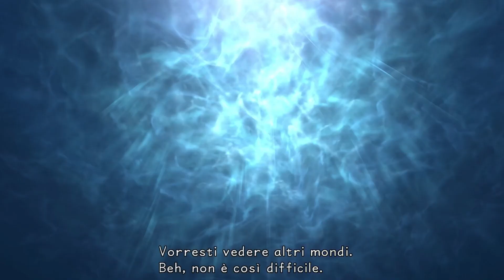KINGDOM HEARTS FINAL MIX | PAPERINO CI HA TRASFORMATO #10